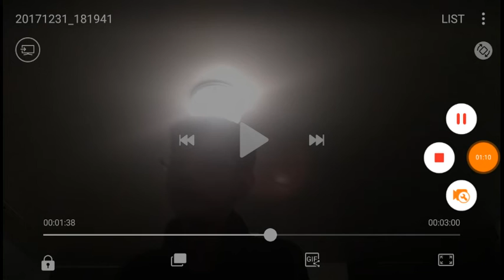I made a New year's Song....